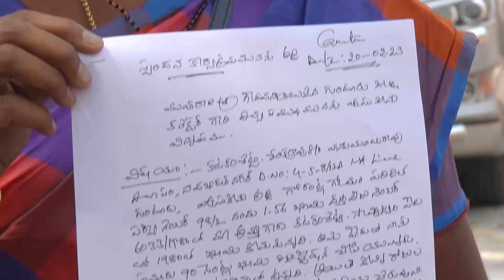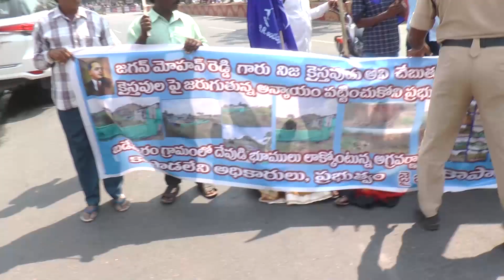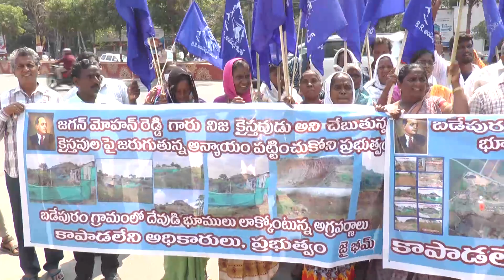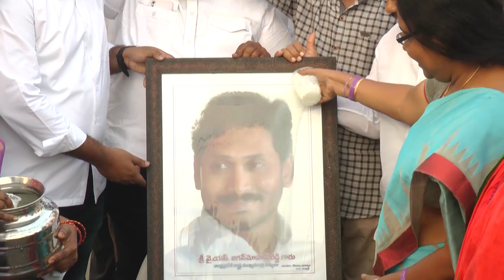SRK NEWS GUNTUR || 20.02.23